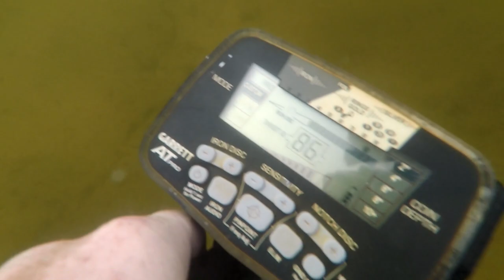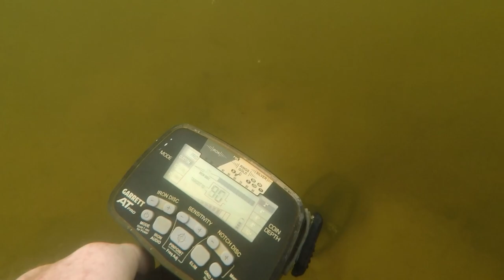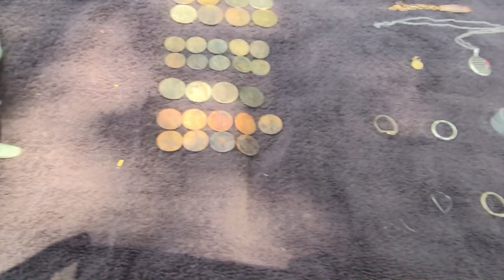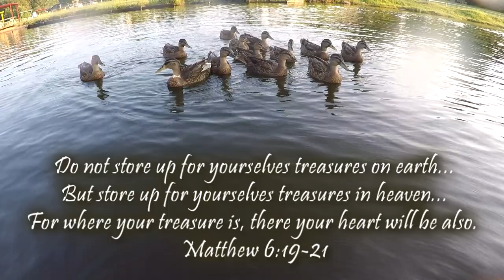What Could This Tone Be? | Plus a Ring Return and Vintage Ring | Found Metal Detecting at the Lakes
This time on Preacher Digger!  “What Could This Tone Be?”  In this episode, I head out to three lakes and end up with 10 rings and was able to return two of them.  One ring was a very old, vintage ring.  I hope you enjoy Episode 153. Remember, the greatest treasure is not what can be found on earth, it can only be found in heaven!

Gear:
Detectors-

Water Detecting Gear:
Sand Scoop:
RTG Pro Aluminum 6’ Water Scoop with Stainless Tip for Metal Detecting BB6TIP

Pouch:
Calces365 Metal Detecting Water Proof Mesh Waist Pouch, Perfect for Beach Detecting, Long 52 Inche Belt

Go Pro Accessories:
2 in1 Portable Action Camera+Smartphone SYN Stabilizer Mount Ergonomic Hand Grip Video: Amazon.com : 2in1 Portable Action Camera+Smartphone SYN Stabilizer Mount Ergonomic Hand Grip Video Vlogging Kit Motion Camcorder Phone Handle Holder for GoPro Sony + iPhone Interview Travel YouTube Livestream Rig : Electronics